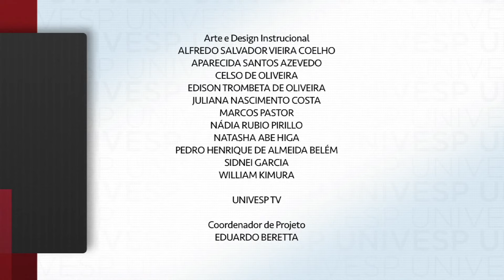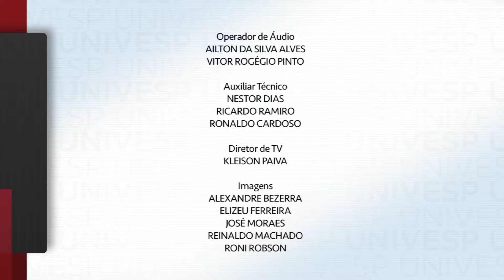Física do Movimento - Astronomia e Gravitação Universal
univesp.br
Engenharia de Computação - FIS300
Univesp - Universidade Virtual do Estado de São Paulo
Professor: Cleber Amorim
Convidado: José Dirceu Vollet, Instituto de Física de São Carlos

Nesta videoaula, vamos continuar nossa conversa com o Prof. José Dirceu Vollet, e vamos abordar a evolução dos sistemas planetários chegando até na lei de Gravitação de Newton.

Habilidades e competências:

-Compreender os fundamentos relacionados à lei da Gravitação Newtoniana e suas diferenças básicas para a lei de Gravitação Einsteniana (teoria da relatividade geral);
-Entender como a gravidade afeta o nosso cotidiano;
-Compreender as leis de Kepler e relacioná-las com o movimento de corpos celestes;
-Interpretar textos de divulgação científica;
-Ser capaz de resolver problemas físicos e interpretar gráficos.